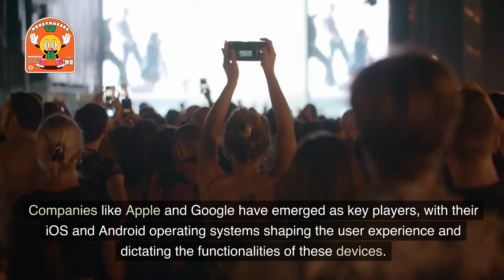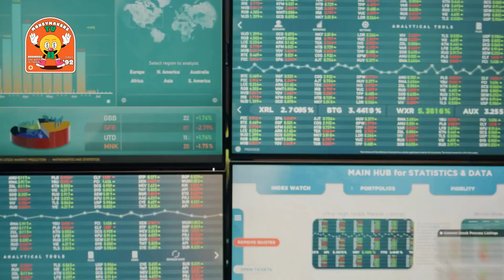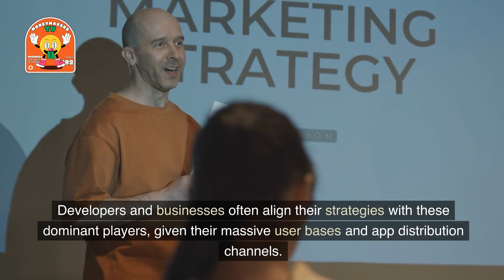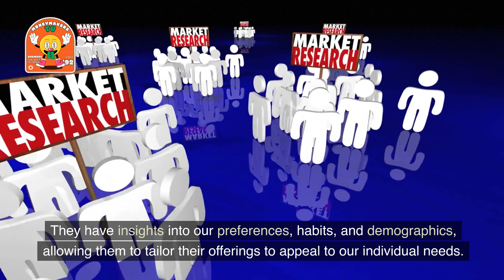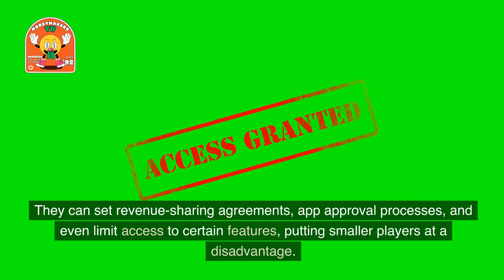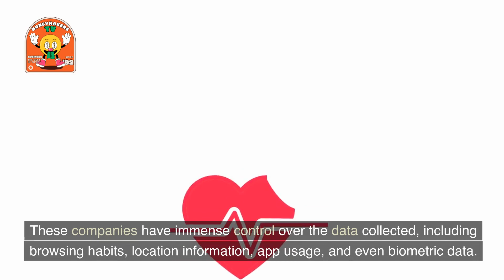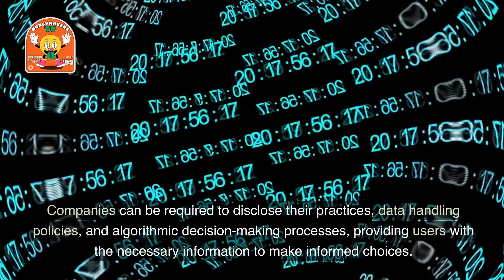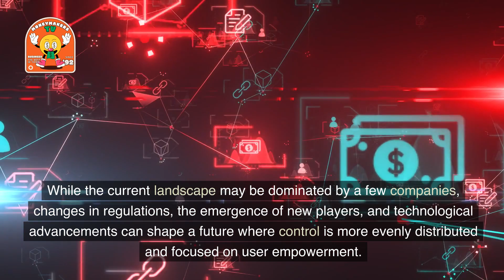How Few Companies Control the World With This Tiny Device | Unveiling the Power Dynamics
Are you curious about the hidden control wielded by a handful of companies through this tiny device? 🌍📱 In this eye-opening video, we delve into the topic of "How Few Companies Control the World With This Tiny Device." Discover the profound impact on consumer behavior, market competition, data privacy concerns, and the future of mobile device control. 🤔💥

Join us as we uncover the intricate power dynamics behind this global phenomenon. Gain insights into the strategies employed by dominant players in the mobile industry and their influence over your everyday life. From regulatory measures to emerging technologies, we explore the potential shifts that could reshape the future of mobile device control. 🚀🔒